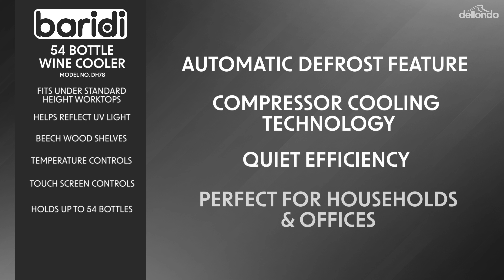Freestanding 54 Bottle Wine Cooler - By Baridi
• Add style to your kitchen with this 60cm slim built-under wine cooler!

• Fits under standard height worktops and the door is at the perfect height to sit above standard height kick panels.

• Digital temperature control between 5-20°C allowing you to chill up to 54 bottles of wine to the perfect temperature.

• Reversible door and adjustable feet.

• Stylish stainless steel door handle, wooden shelves and internal LED light.
• Super quiet compressor cooling with a noise level of just 41dB.

Launched in 2019, Dellonda Ltd is an exciting new company with big plans for the future. We are committed to providing you with useful, innovative, quality products for use in and around the home at great value prices.